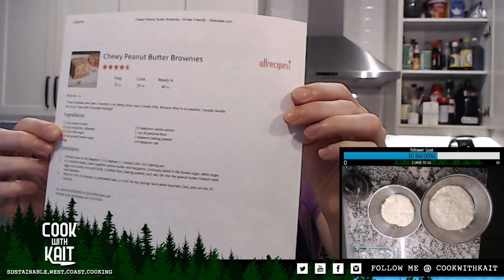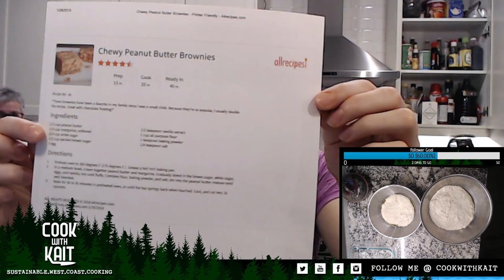SUNDAY FUNDAY- PIZZA PARTY WITH 24 HOUR DOUGH!!! BROWNIES FOR DESSERT